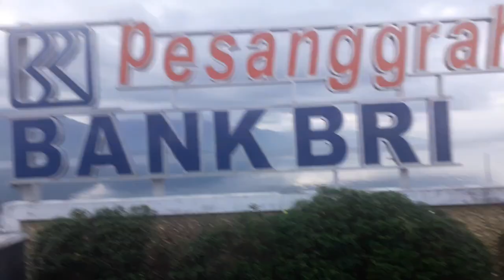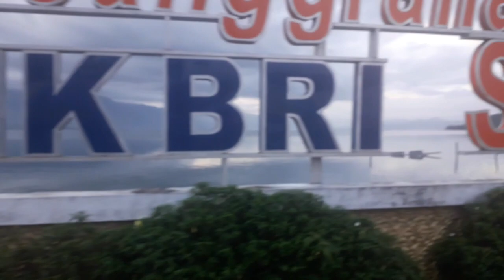Review Perjalanan Riau SumBar Part III...Solok, Indahnya Pesona Kebun Teh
Solok adalah salah satu Kabupaten yang terletak di Sumatera Barat. Di Solok banyak terdapat tempat wisata, salah satunya kebun teh.

Tonton juga keseruan perjalanan kami ke Sumbar di Bagian lainnya melalui link di bawah ini ya teman-teman